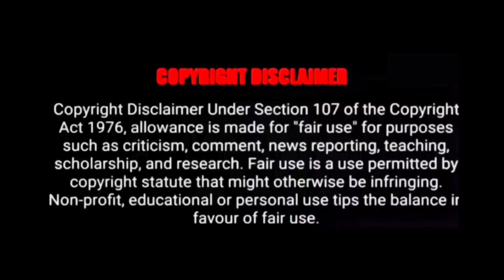अंकित निकली संदीप की साथी ! || रिया चक्रवर्ती की लगी लंका || Sushant Singh Rajput || Sagar Bhalla